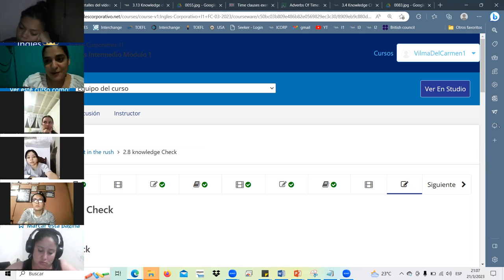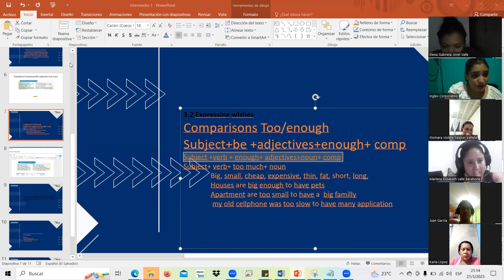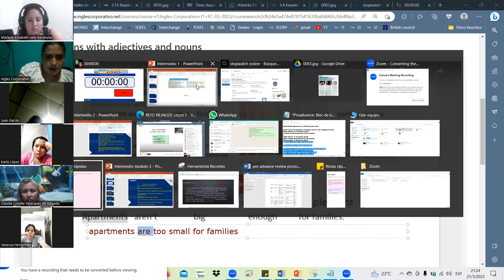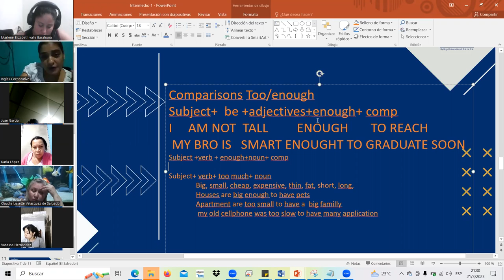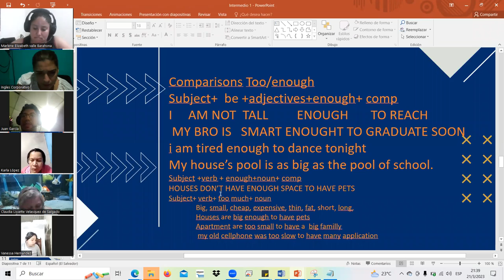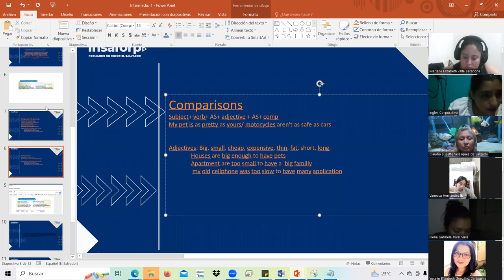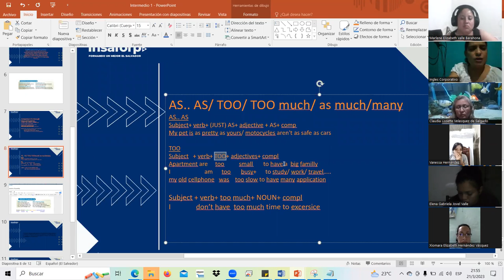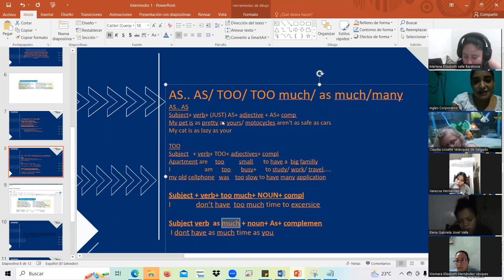SESION6-MAR.21.23 I1-01-9-10-PM-03-23 Landaverde, adjectives and nouns comparisons